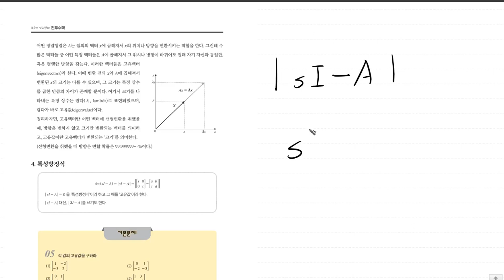전기기사 [TOPIC 34 역행렬, 판별식, 고유값, 특성방정식 | 풀버전] 진짜 전기기사 기초수학 | 전투수학 | 222~227p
회로이론 및 제어공학에 자주나오는 라플라스 그중에서 판별식과 고유값에 대해서 배워봅시다!

💜네이버카페
Easy Electric, 연고맨의 이전법